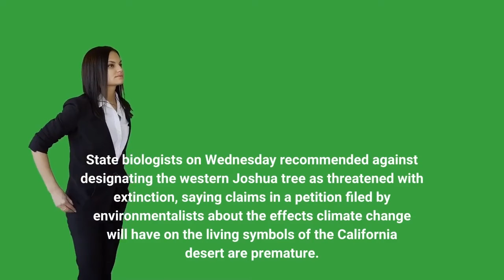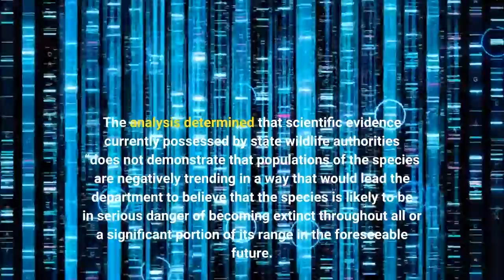California Joshua tree is not threatened regulators say It could bring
State biologists on Wednesday recommended against designating the western Joshua tree as threatened with extinction, saying claims in a petition filed by environmentalists about the effects climate change will have on the living symbols of the California desert are premature. A final decision by the state Fish and Game Commission on the petition filed by the Center for Biological Diversity is expected in June. If the Joshua tree is not listed as threatened, it will be up to local jurisdictions to set limits on development of commercial, residential and solar and wind projects across thousands of acres of southeastern California’s sunniest real estate. About 40% of the western Joshua tree’s range is on private land, where state endangered-species laws would apply, according to the petition. The area includes the rapidly growing cities of Palmdale, Lancaster, Hesperia, Victorville and Yucca Valley. The renewable energy industry, while under fire for gobbling up desert land, maintains that by helping to eliminate greenhouse gas emissions, it is helping to mitigate climate change and the threat it poses to development of sensitive desert species such as the western Joshua tree. The western Joshua tree “is currently abundant and widespread, ” wrote authors of a 158-page analysis made public Wednesday. This abundance “substantially lowers the threat of extinction within the foreseeable future, ” the document said. The analysis determined that scientific evidence currently possessed by state wildlife authorities “does not demonstrate that populations of the species are negatively trending in a way that would lead the department to believe that the species is likely to be in serious danger of becoming extinct throughout all or a significant portion of its range in the foreseeable future. ”Advocates of western Joshua trees vigorously objected to the recommendation.“Current domestic and global warming trends cast doubt on the tree’s future survival, ” said Brendan Cummings, conservation director of the Center for Biological Diversity and a resident of the San Bernardino County desert community of Joshua Tree. “The species will likely be close to extinction in California by century’s end, ” he said.“Put another way — when the Titanic hit the iceberg, the ship’s captain didn’t wait until nearly every one on board had drowned to issue an SOS, ” he added. “But that is essentially what state biologists are asking us to do with western Joshua trees in distress. ”As of this month, the entire range of the western Joshua tree remains in severe or extreme drought, and a recent National Oceanic and Atmospheric Administration report predicted those conditions may become the norm after 2030. Scientific modeling suggests the western Joshua tree in Joshua Tree National Park will lose upwards of 90% of its current range by the end of the century.